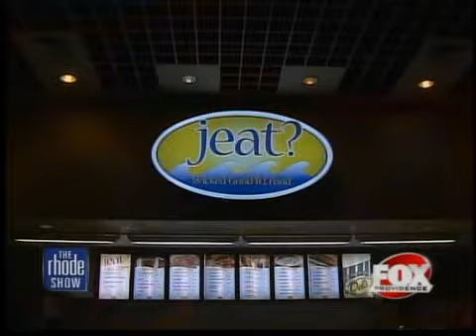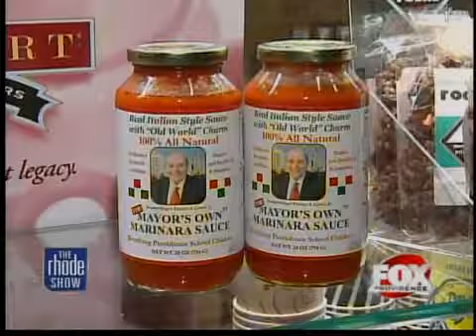Quick Bites: jeat?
In this morning's Quick Bites, our TV Maitre d' Joe Zito has discovered where food is 'wicked' good! Joe Zito takes us to jeat? Wicked Good RI Food located in the West Food Court at Twin River.